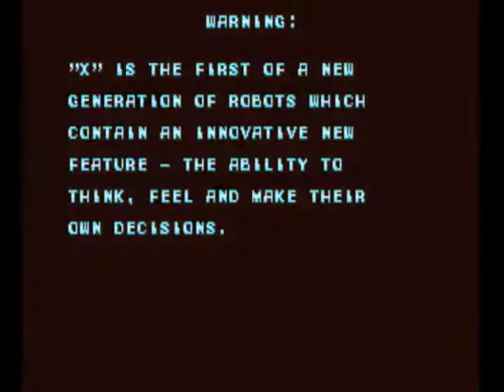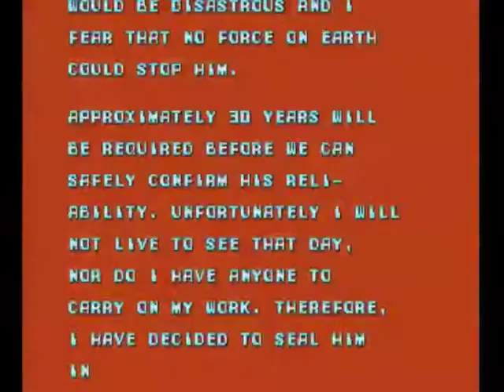Mega Man X Partes 7 y 8 - Ahora sí... AHORA SI! (FINAL)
**¡Capitulo especial doble, con el doble de cabreos y chorradas, también!**
Juego a Mega Man X de principio a fin, mientras los enemigos me dan la paliza del siglo.